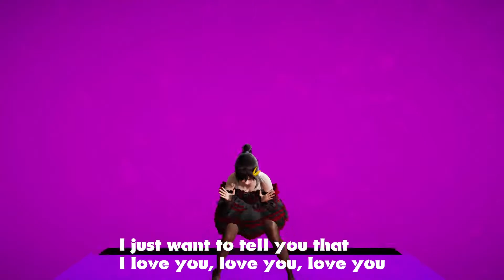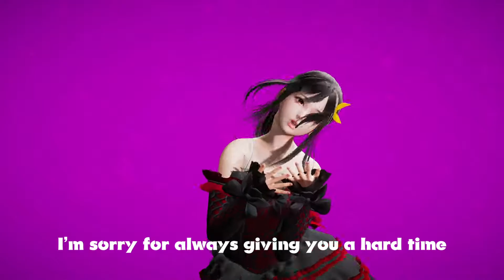君色に染まる /Dyed with your color - AI小女